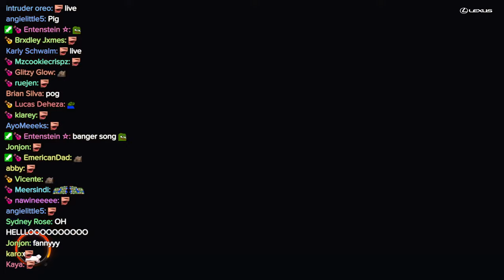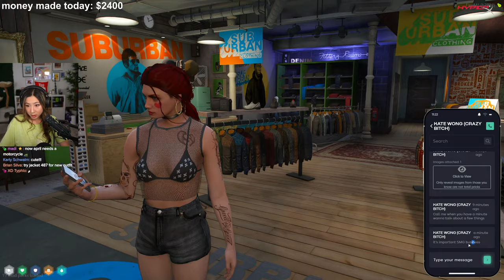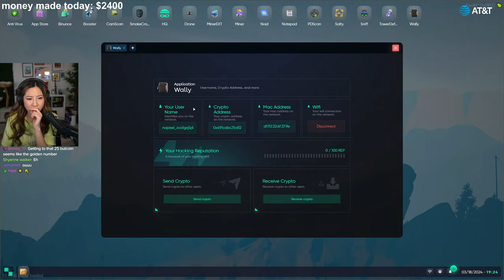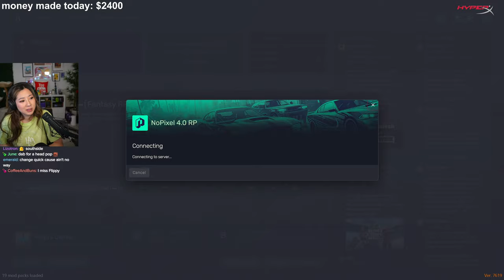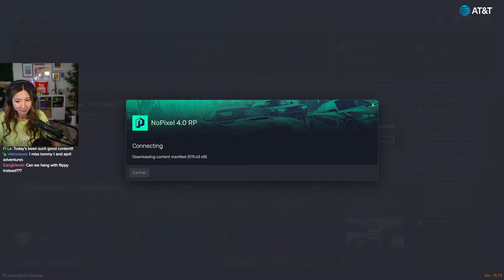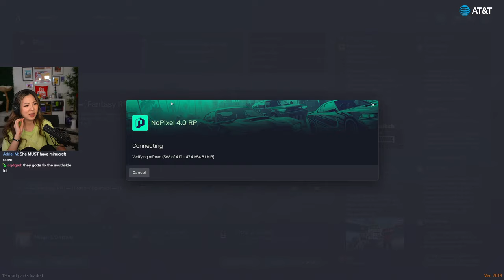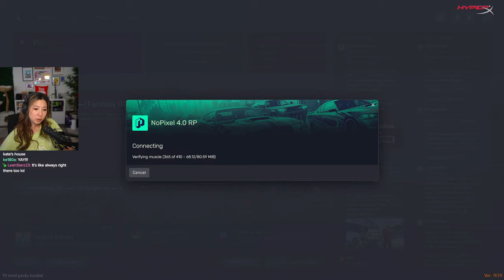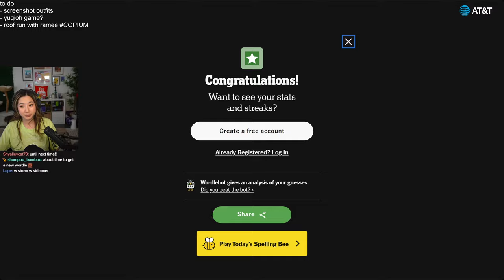GTA RP NOPIXEL 4.0 | APRIL JOINS THE $100K CLUB TODAY!?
Timeline
00:00:00 Intro
00:03:40 Just Chatting
00:22:56 GTA RP: April Fooze
07:49:45 Wordle
07:51:01 Outro